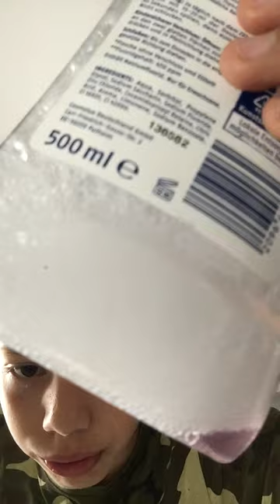Ich zeig euch wie Man Zähne putzen tut